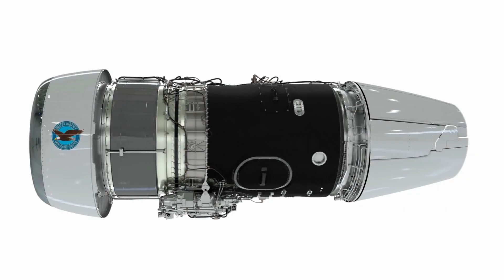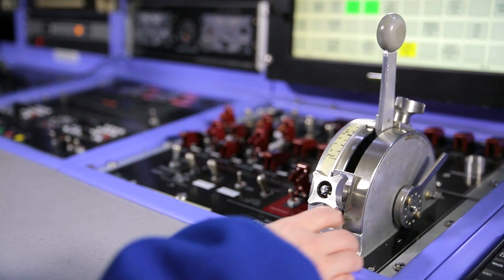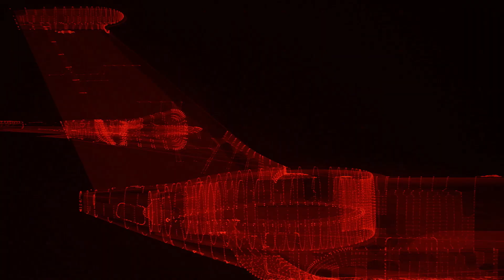A Powerful Partner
Miles O’Brien talks with Pratt & Whitney Canada about the Dassault version of the twin PW812D engines that power the Falcon 6X, including the testing regime on a one-of-a-kind flying platform. The PW812D’s core technology is about to be proven again.